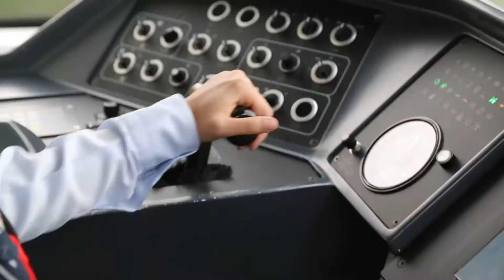Şehir Unutmaz "Ulaşım"